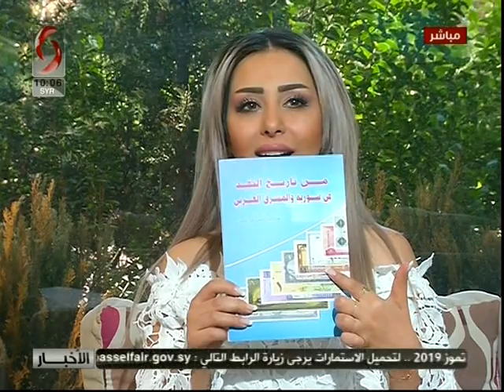صباحنا غير 2019/6/12 مع أصغر باحث سوري همام عبد الرحمن